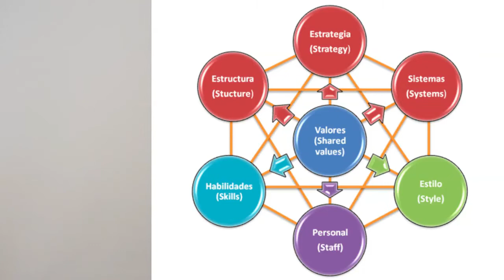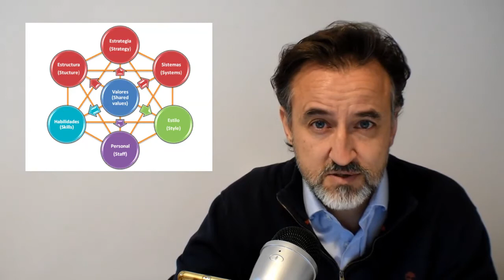7S de McKinsey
7S de McKinsey  para asegurar que las diferentes esferas de la empresa están alineadas.